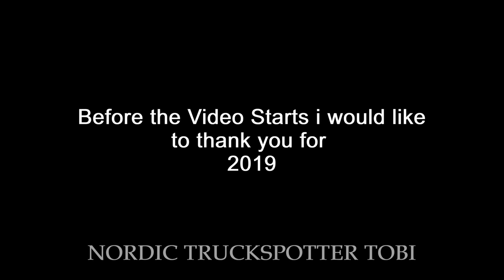Truck Film Mix at A1/ Mussche,Hartman, Oldenburger...